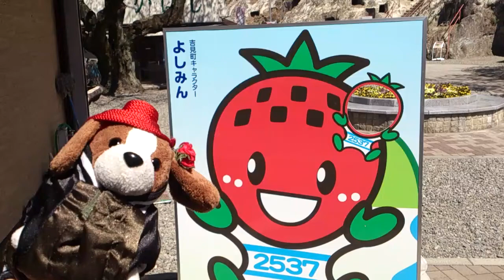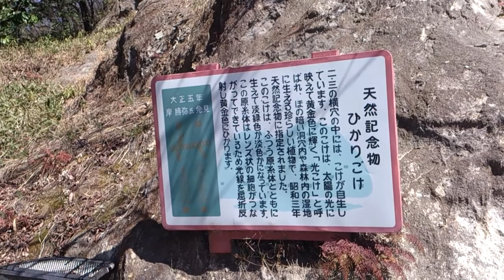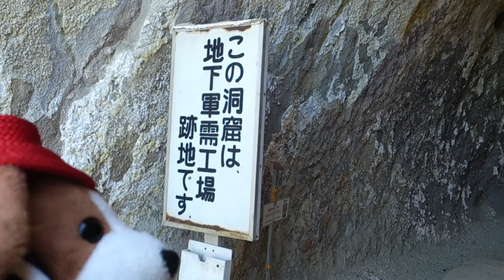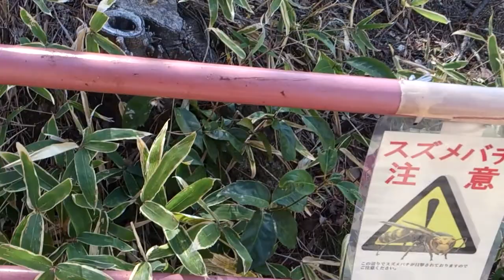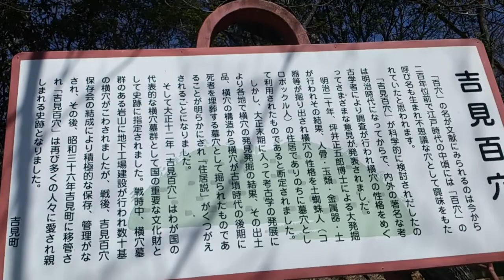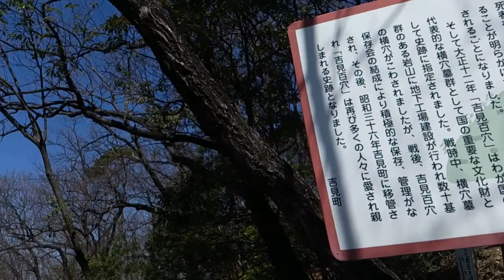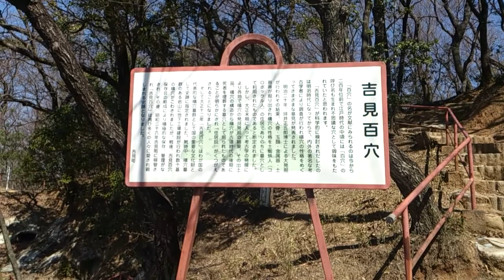埼玉屈指の史跡「吉見百穴」に行って来ました！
出没、、、アド道ック天国！！

スマホで撮影、ノー編集アップロード

２０１４・３・末日

埼玉県にある奇怪な史跡「吉見百穴」に行ってみました。